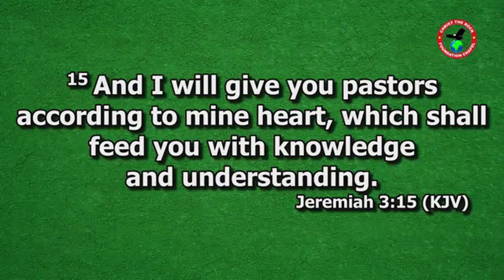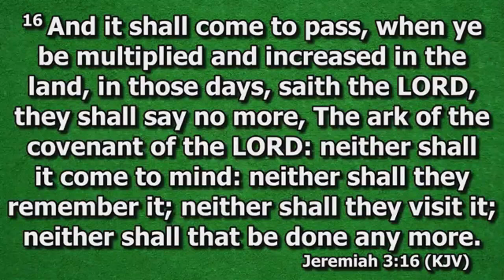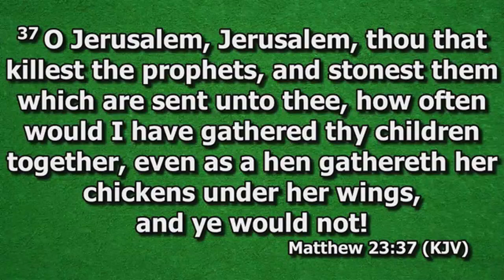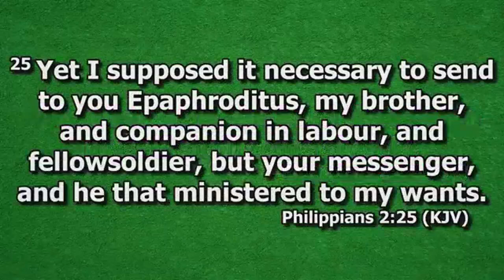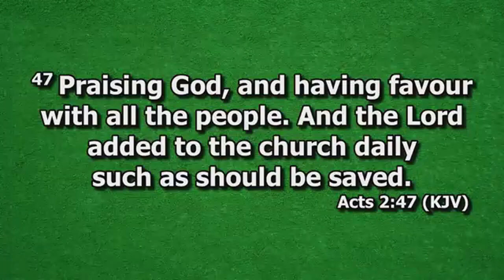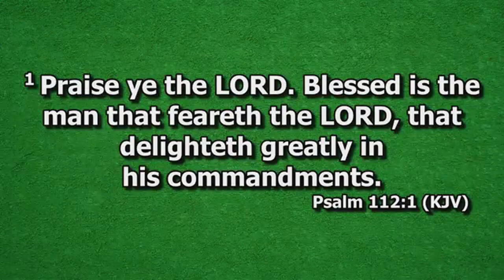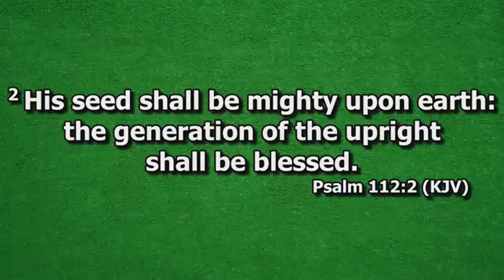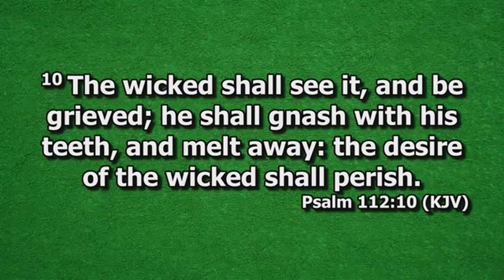MY PASTOR, MY MEMBER BY PST EBUN OKE